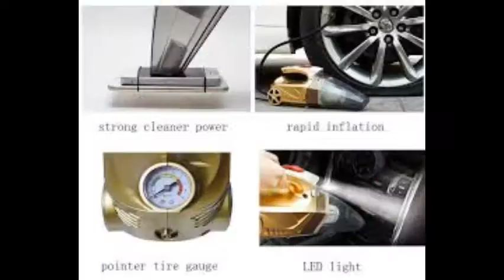4 in 1 multi function Vacuum Cleaner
Product Description
Note: The product
 just suit for car
FEATURES:
Versatility & Strong Suction：12V 100W car vacuum, Super powerful suction, support dry and wet use, can easily pick up dust, crumbs, pet hair, liquid and so much more. Equipped with 3 different types of attachments to make it clean well every area in your home or car. Ideal for a variety of applications can be used for car cleaning.

Innovative Design: With smart digital Tire Inflator Tire Pressure Gauge, make sure Accurate Tire Pressure and inflate tires anytime anywhere in 5 minutes. Tire Pressure gauge prevents over-inflation -help you enjoy longer-lasting tires, improved gas mileage, safer and smoother driving experience.

Built-in LED Light: The hand-held vacuum, has a built-in LED light, a great helper for dark places cleaning and night cleaning. With this, you can clean hard to reach places with no trouble.

Quieter Operation: Produces less than 80 dB of sound while keeping its powerful suction capability based on the Mechanical Damping Principles, which gives you a comfortable cleaning experience, and not disturb your kids and frightening your pets.

SPECIFICATIONS:
Shell material: Plastic
Working Voltage: DC12V
Rated Power: Vacuum clean 100W, inflate 100W
Cable length: about 4.2m
Suction: 2800mPa
Rotation speed: 2600W(R/min)
Function: dust collect, air inflation, lighting, tire pressure measurement

PACKAGE INCLUDES:
1 * Handheld Car Vacuum
1 * Flat Crevice Nozzle
1 * Lengthen Flexible Hose
1 * Cigarette Lighter Plug
1 * Inflator Hose
1 * Dust Brush
1 * Pipe Connector
1 * Inflatable Nozzle

NOTES:
1. Due to the light and screen difference, the item's color may be slightly different from the pictures.
2. Please allow slight deviation for the measurement data and make sure you do not mind before ordering.